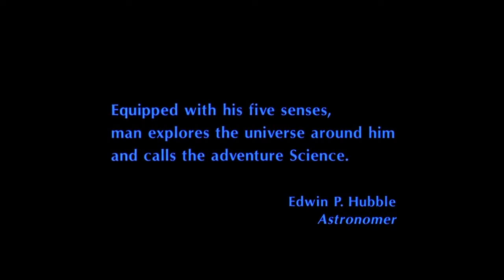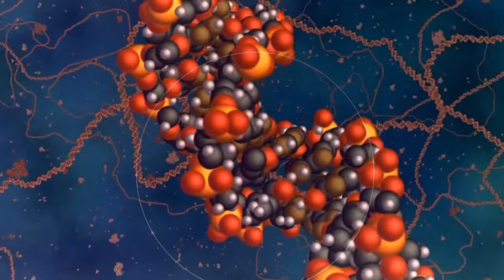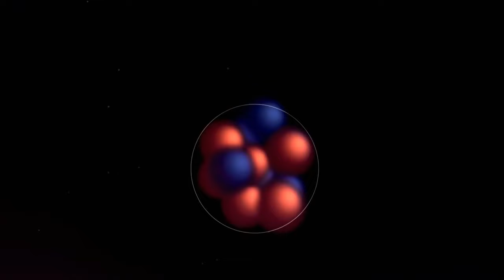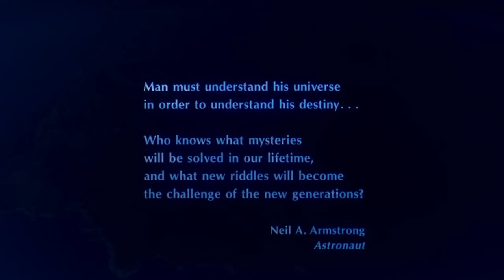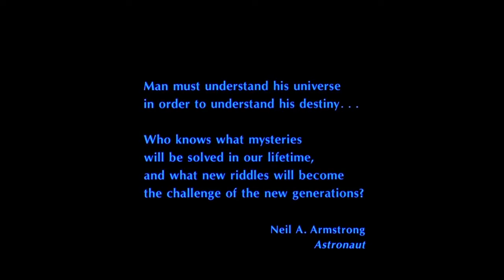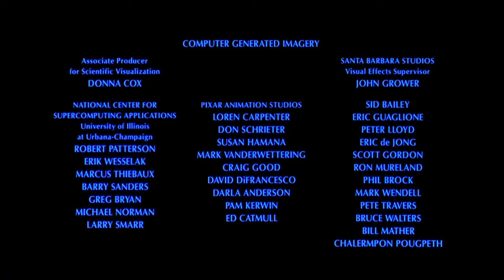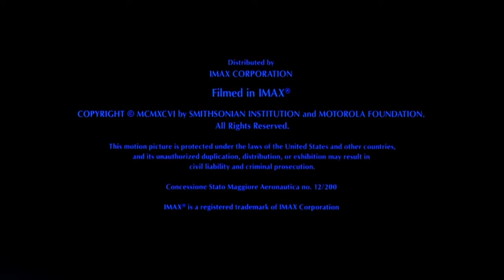A Cosmic Voyage w/ Morgan Freeman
Equipped with his five senses man explores the Universe around him and calls the adventure Science.